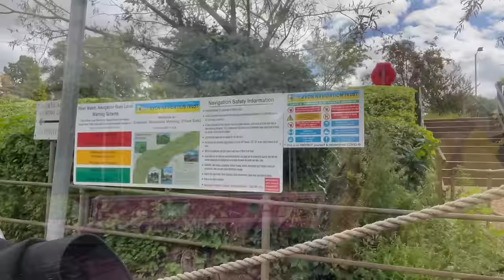#162 Oh The Things You'll See By NARROWBOAT!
We have to think practically this week and find a mooring spot near to a vets for our Labrador, Zephyr, but along the way we see some amazing river sights and we find a super mooring spot not marked down on the map! Sit back, relax and enjoy. Take care🌻🦋

I mention in this week's vlog. A great, refill business who also sell online. If you want to support them, the link is above.

I also sell some of my nature journal entries on Etsy

Acoustic by LF_Stock Music
Inspiring Piano and Strings by DredStudio
Far West by Remstunes
Slow River by Hunger

You can catch me on Twitter at: @TheMindfulNB
It's always lovely to hear from you and I will get back to you